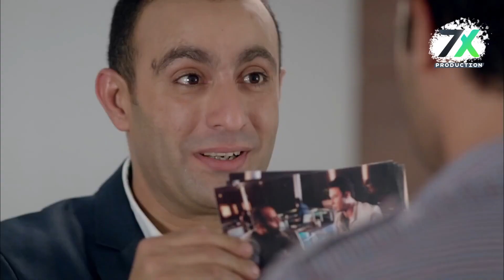ابنه اتقتل بعد ما اتولد بلحظات بطلقة مسدس 😰💔 - اقوى مشاهد مؤثرة 💔